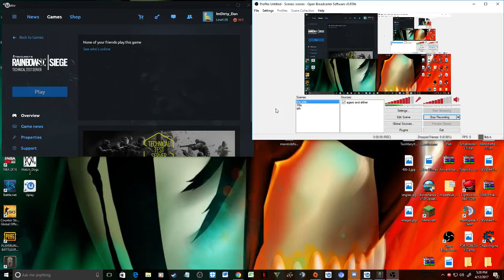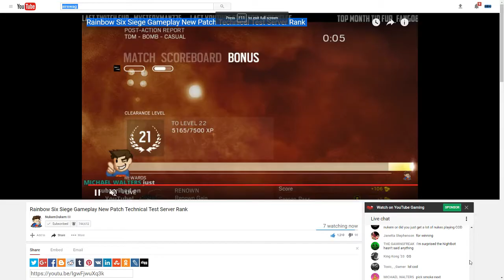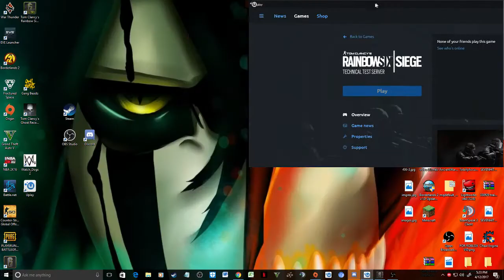i killed NukemDukem in the technical test server (rainbow six siege)